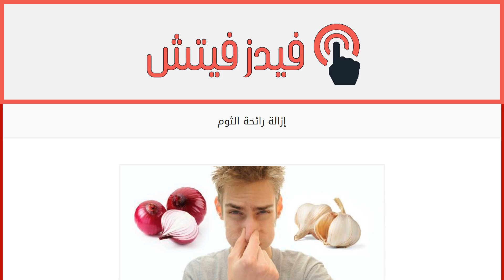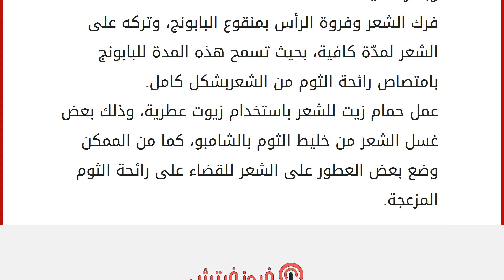إزالة رائحة الثوم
محتويات
١ الثوم
٢ طرق إزالة راحة الثوم
٢.١ إزالة رائحة الثوم من الفم
٢.٢ إزالة رائحة الثوم من اليدين
٢.٣ إزالة رائحة الثوم من الشعر الثوم
الثوم هو من الثمار التي تستطيع العيش في مختلف الظروف، لذا فهو من الثمار منتشرة الزراعة بشكل كبير في كافة أنحاء العالم، ولكن يوجد هناك العديد من أنواع الثوم، ويكتسب كل نوع اسمه من مكان زراعته، ويسمّى الثوم أيضاً الثمرة السحرية لما له من كبير من الفوائد على صحّة الفرد، ولكن بسبب طعمه القوي ورائحته النفاذة يتجنّب الكثير من الناس التعامل معه وتناوله، ولكن هناك العديد من الطرق التي تساعد على التخلّص من هذه الرائحة المزعجة. طرق إزالة راحة الثوم
إزالة رائحة الثوم من الفم تناول عصير الليمون والنعناع وكذلك عصير البرتقال، أو كأس من اللبن الزبادي أو الحليب فهاذين المشروبين يعملان على الحدّ من كمية المواد المتطايرة من الفم بسبب تناول الثوم، أو من الممكن شرب كأس من ا